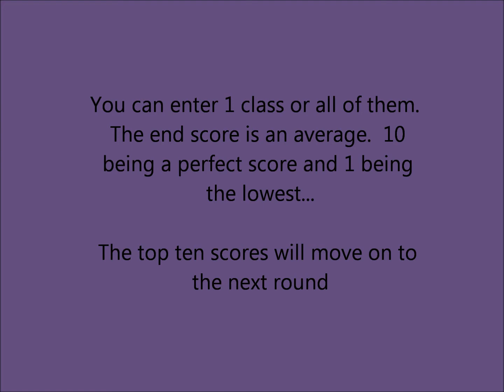Horseback Video Contest Multi-Class English and Some Western (Round 1 OPEN)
Just add the video as a reply to this video... Once again it is an average score so even if you enter all the classes someone who only entered one may wind up in the top ten instead of you depending on their average score